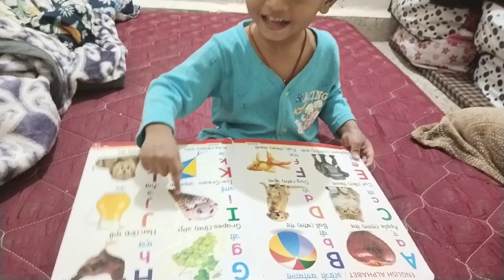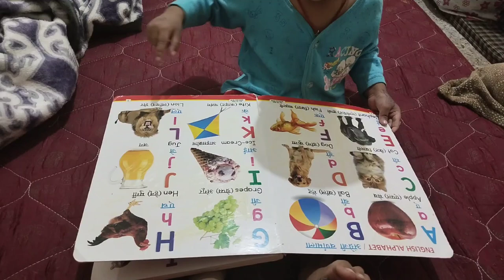cutebaby babyrudra cute learning abc...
rudra is learning abcd.